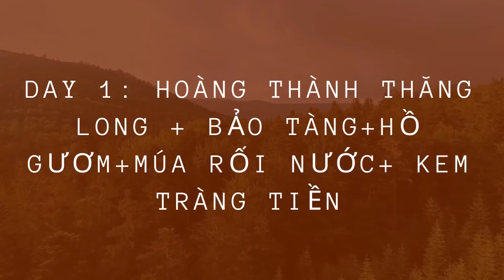Travel Vlog 3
Destination: Hà Nội
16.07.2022